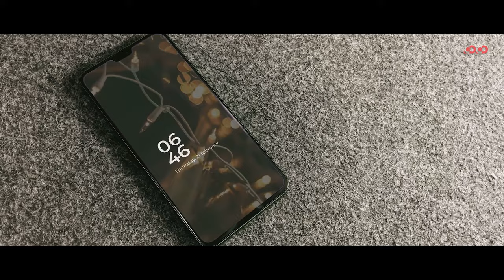CGPSC Pre + Mains | SSC | Hybrid Classes | Chhattisgarh | Competition Community | Motivational video